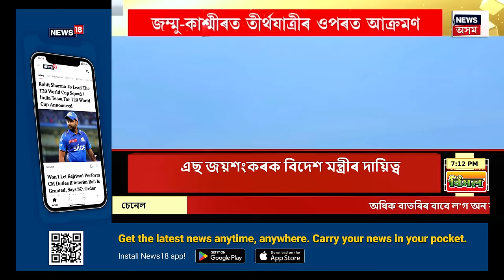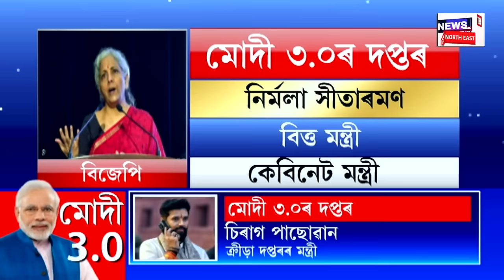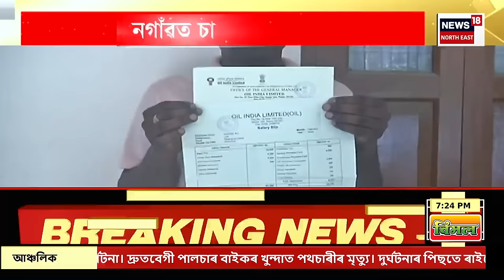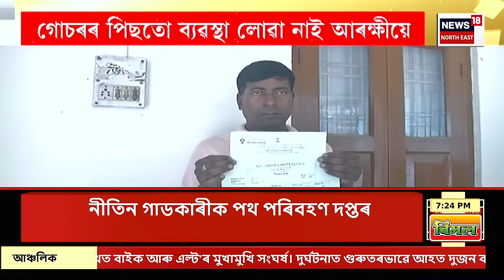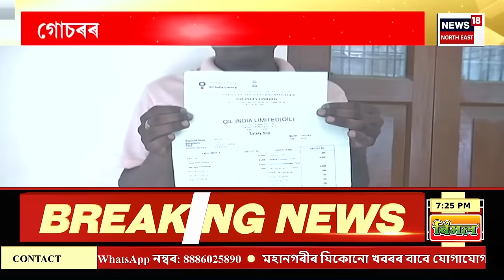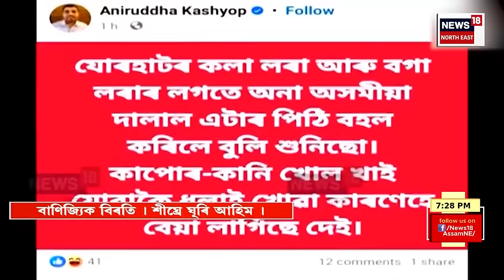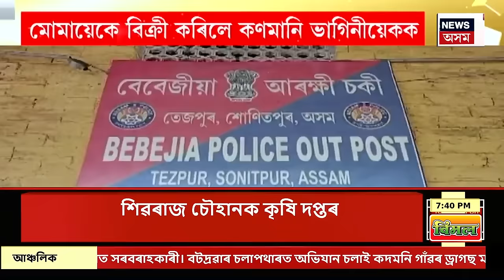Assamese News | Modi 3.0 ৰ দপ্তৰ বিতৰণ। কোনে পালে কি দপ্তৰ ?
0:00 Intro